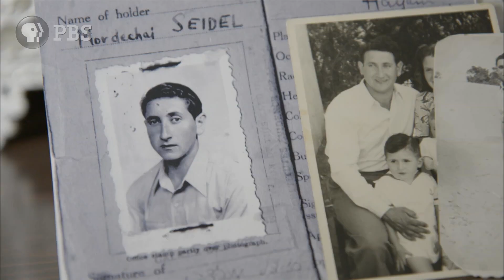HOLOCAUST ESCAPE TUNNEL on NOVA | Q&A with Historians and Filmmakers | PBS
An inside look at NOVA’s Holocaust Escape Tunnel, premiering April 19 at 9/8c on PBS

Explore the science behind the headlines in PBS’ premier science series. With compelling stories and spectacular visuals, NOVA programs demystify science and technology for viewers of all ages and spotlight people involved in scientific pursuits.